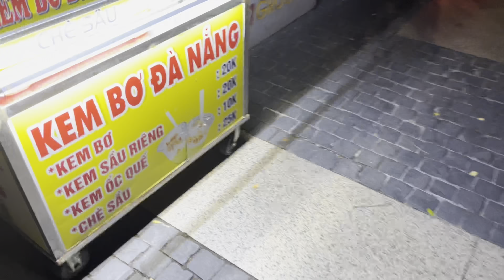Exploring Danang Cruise Bar